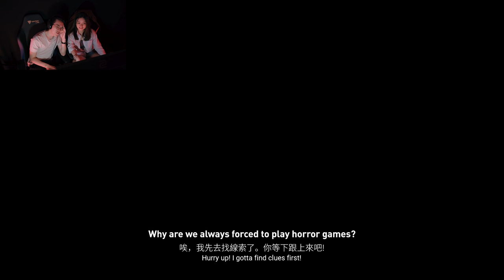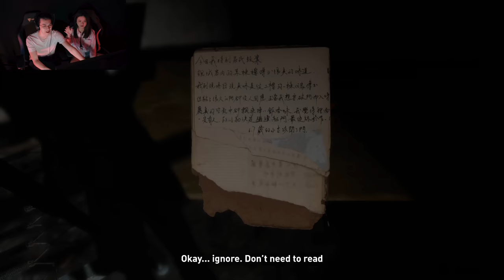The Most Terrifying Woman in Hong Kong | Paranormal HK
It's time for another Horror Game.
Catch us scream our lungs out as usual because we cant take horror games :P

NOC Plays
Tune in once a week every Thursday, For epic Gaming content from nocplays! You won't be disappointed!

ADDRESS
North View Bizhub
6 Yishun Industrial Street 1, #01-14
Singapore 768090

NOCPlays STAFF
Producer/Director - Brandon Gwee
Producer/Editor - Preston Yeo
Producer/Editor - Aiman Haikal
Social Media Manager - Aiman Haikal

PSSST...